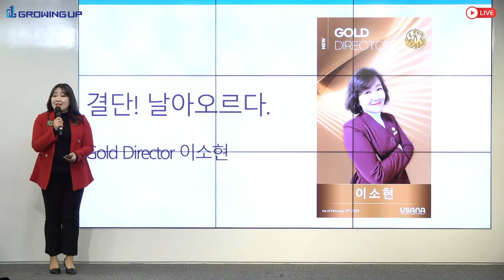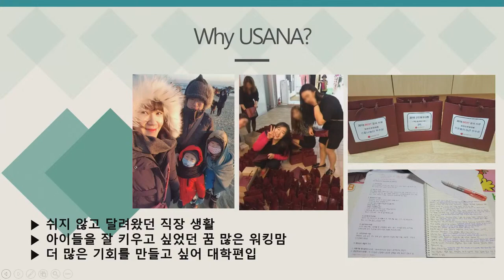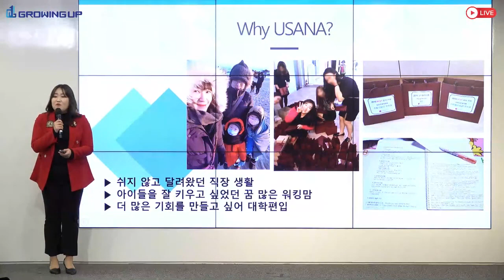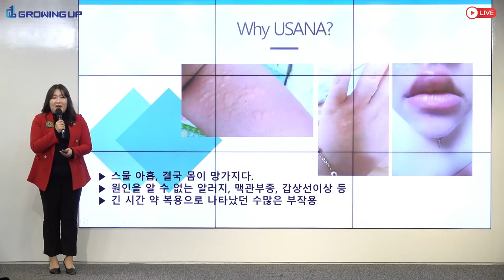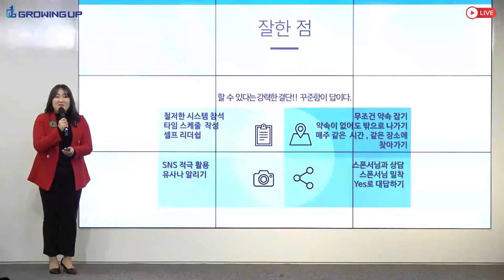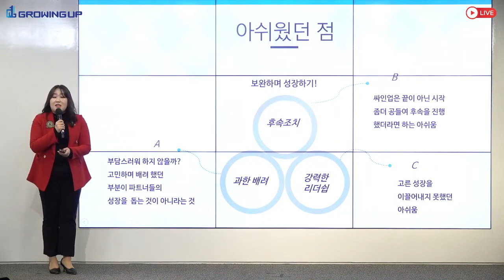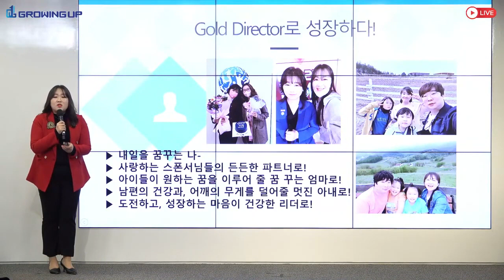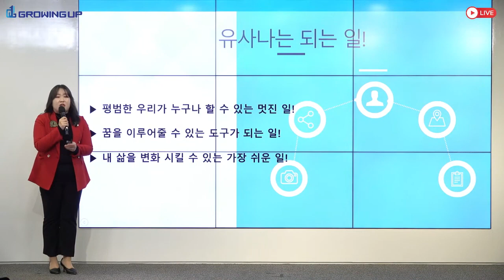가족의 꿈을 현실로 이루는 꿈 많은 엄마의 이야기✴이소현 Gold Director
✴이소현 Gold Director
[결단!날아오르다 ]
건강을 위해 만난 유사나로 이제는 가족의 꿈을 현실로 이루는 경제적 자유와 시간적 자유를 만들어가고 있는 꿈 많은 엄마의  이야기!!!